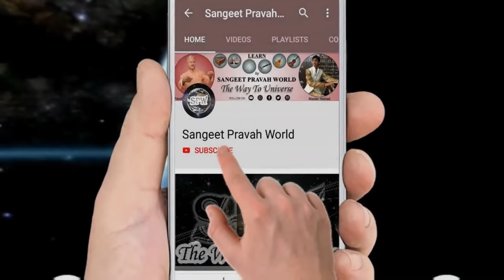हारमोनियम पर तेज़ उँगलियाँ कैसे चलाएँ? हारमोनियम बजाने का आसान तरीक़ा | Fast Harmonium Techniques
More Links:-